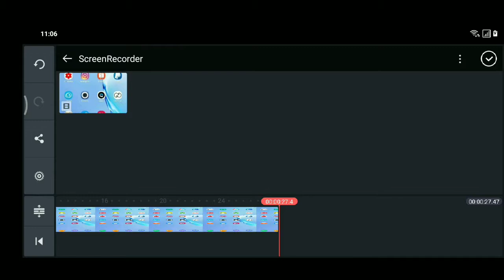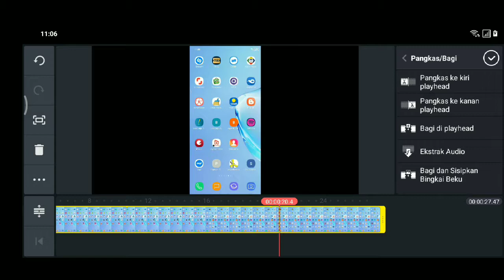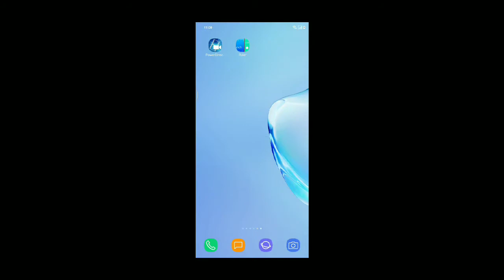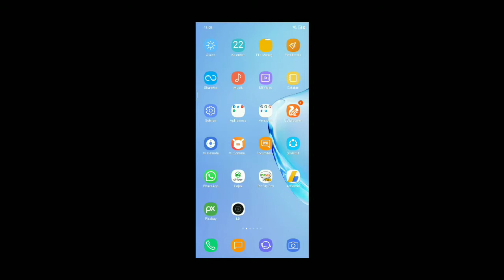Cara Menyimpan Video Editan Di Kinemaster Ke Gallery HP Android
VIDEO INI menjelaskan mengenai cara save video dari kinemaster ke dalam gallery hp android.buat pemula cara ini wajib tahu bagaimana cara save videonya.buat kalian yang ingin coba kinemaster pro silahkan download di link di video ini:

terimaksih.